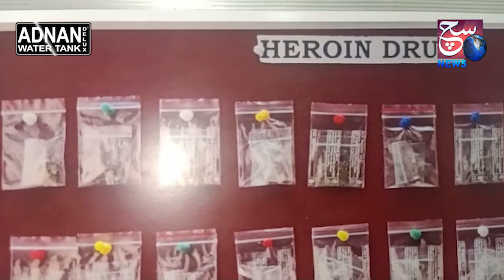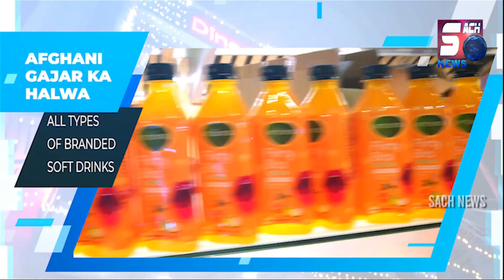Narcotic Enforcement wings Ka Pahla Case | Drugs Bechne Aur Kharidne Wale Hue Giraftar | SACH NEWS